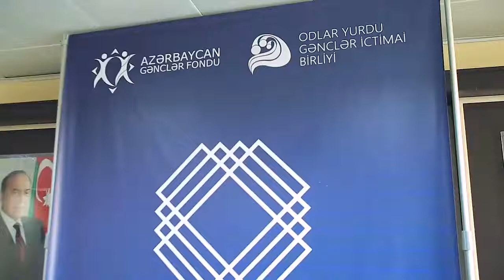RG1SF 2-ci günün görüntüləri